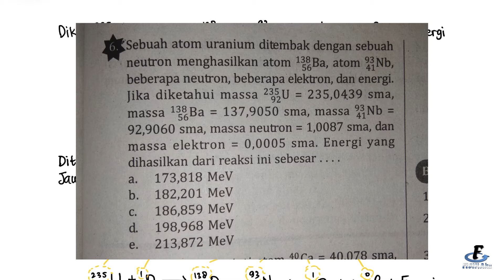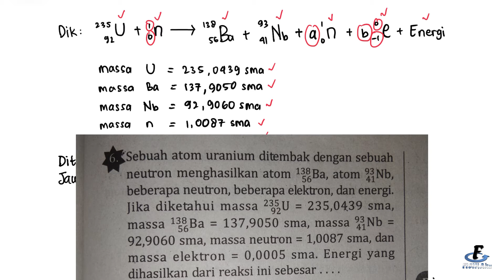Tanya Soal #16 - Fisika Nuklir/Fisika Inti/Fisika Atom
Halo...